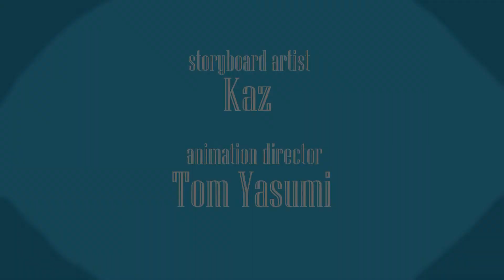Barniology Title Cards: This is Barney/At the Hospital (S01E01)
Barniology is my fanmade project I write transcripts for. I WON'T animate this, just transcripts and music edits. So and also I'll make title cards for that.